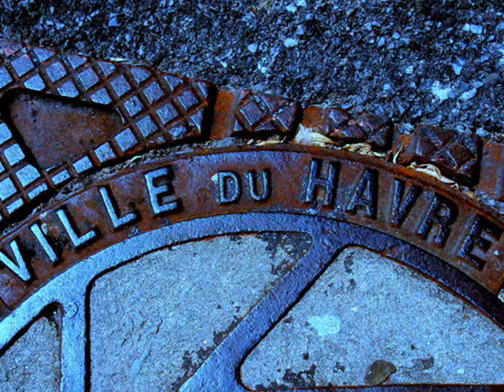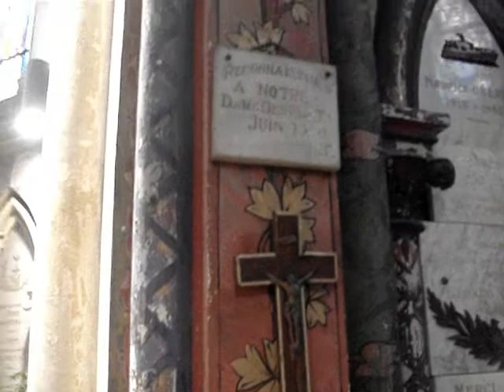Notre Dame des Flots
This is a church in Le Havre, France that Rita and I stumbled upon.  It is beautiful and touching memorial to sailors.  We both provided the footage here.  Rita really concentrated on the wonderful textures and fragile patina of the walls and woodwork.  The reclining statue of a seaman(looking at a map) is a wonderful feature--as are the many model boats and testimonials that line the walls.  A hidden treasure.